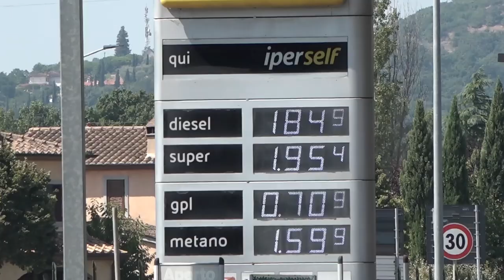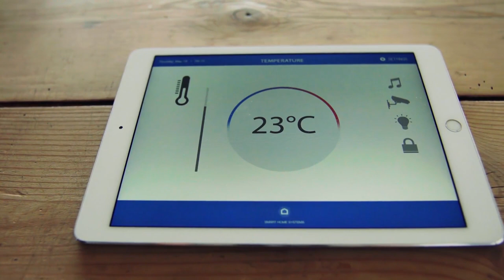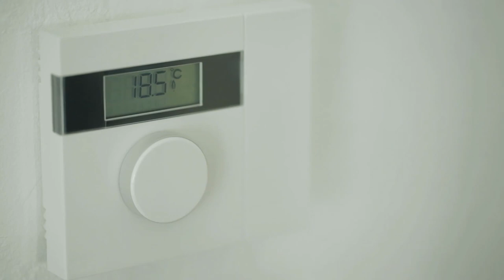Caro energia, Federconsumatori: "il governo posticipi la fine del mercato tutelato"